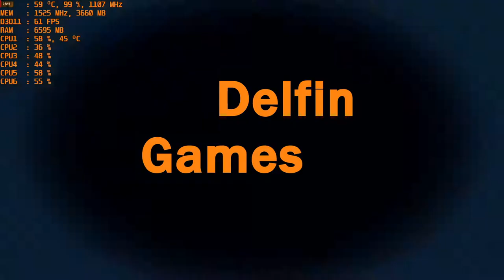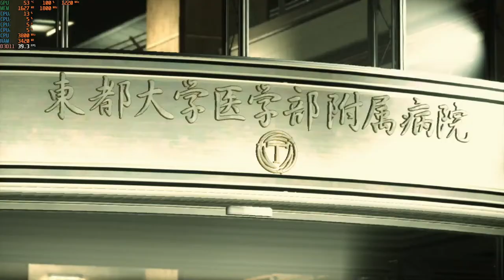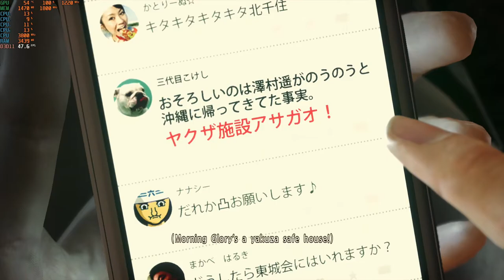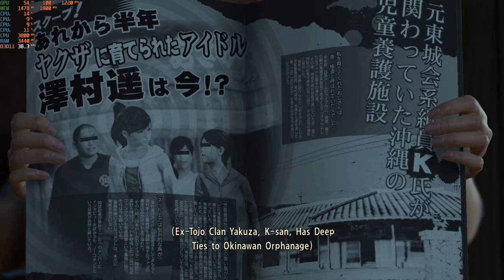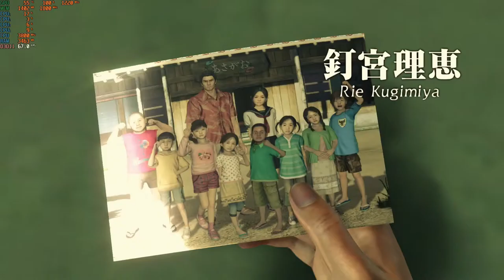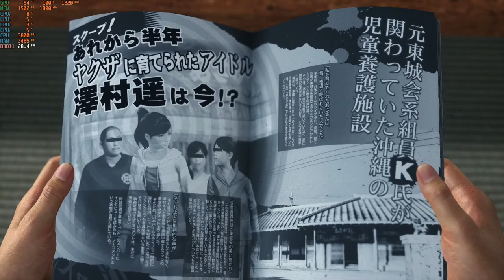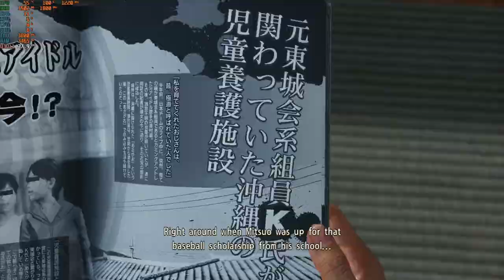Yakuza 6: The Song of Life - 1080p with the RX 560 4GB & The Ryzen 3 2200G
Cpu: Ryzen 3 - 2200G OC  3.8ghz
Ram: 16gb (2x8GB) DDR4 3200mhz OC {3000mhz stock speed}
Gpu: PowerColor RX 560 4GB Red Dragon
OS: Windows 10 Pro
Res: 1080p
Settings: Med-mix